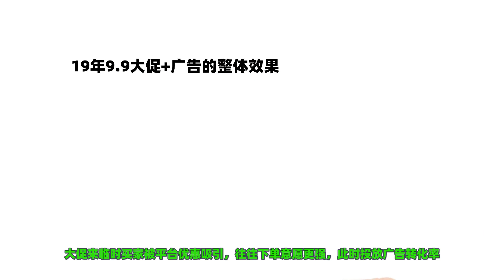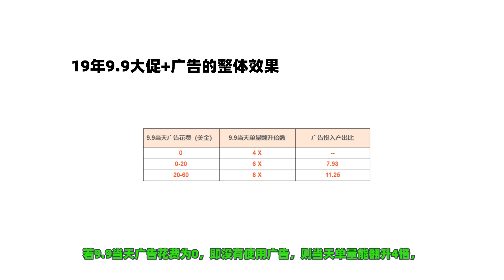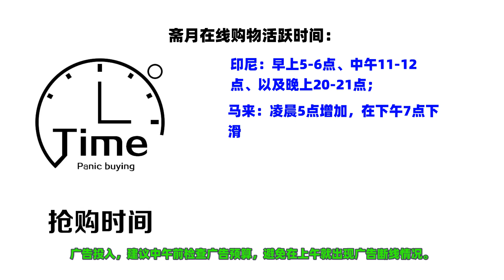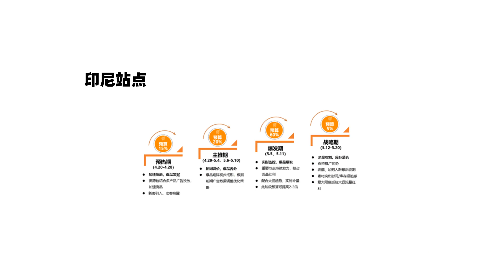【跨境电商shopee教程】shopee斋月期间，记得打广告，利用广告在斋月爆单！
本来在斋月大促期间买家的消费需求就会增加，为什么还要投广告呢？
大促期间流量暴涨，而商品排名越靠前，所能收割的流量也越多，广告正是能够将您的商品展现在更靠前位置，在大促这种竞争激烈的时候让买家更快地看到您的商品从而在您的店铺下单；大促来临时买家被平台优惠吸引，往往下单意愿更强，此时投放广告转化率会比平时高，同时投入产出比也会非常可观。